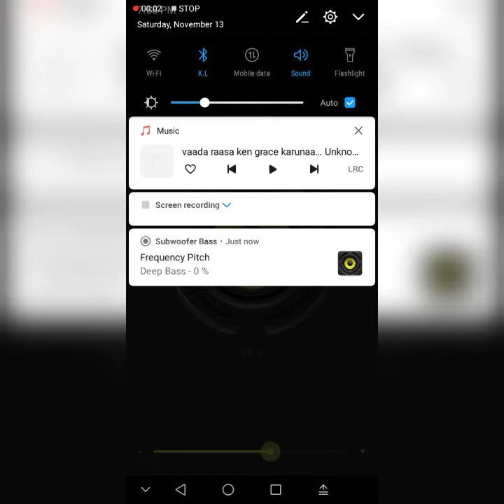Vada rasa song bass boosted version..................................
Plz use headset